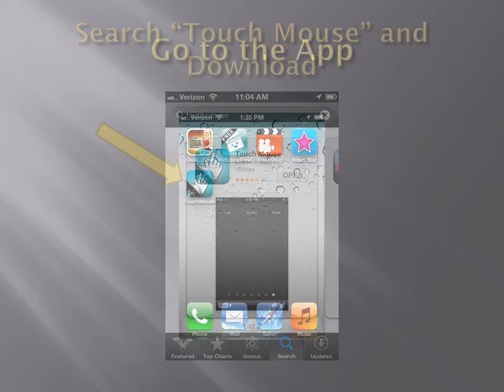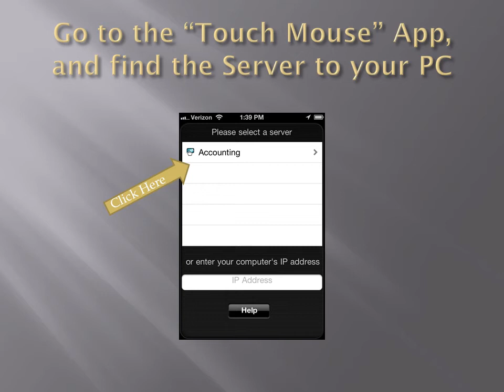NewAge Computer Repair St. Louis, St. Peters, O Fallon, MO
NewAge Computer Repair offers PC, laptop and Mac repair, and web design services in St. Peters, St. Louis, St. Charles and O Fallon, MO.